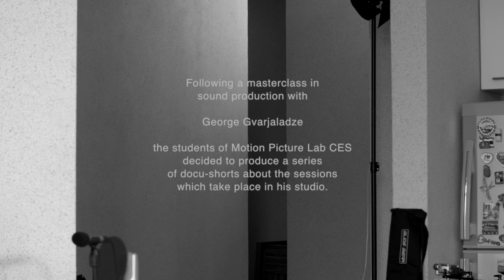Gayswimmer - Gvaji Sessions (Part 1)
Following a masterclass in sound production with George Gvarjaladze the students of Motion Picture Lab CES decided to produce a series of docu-shorts about the sessions which take place in his studio.